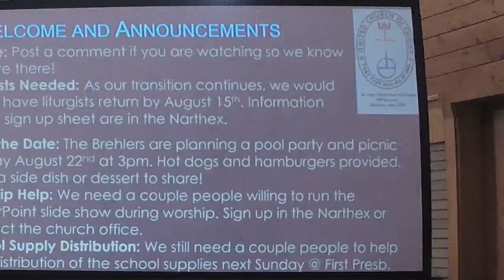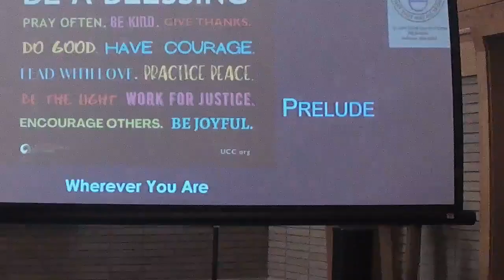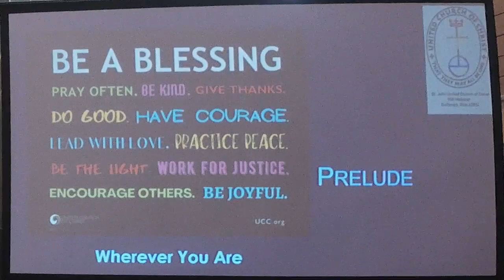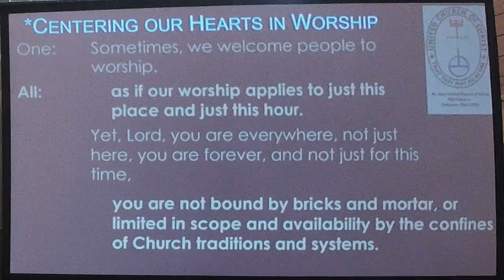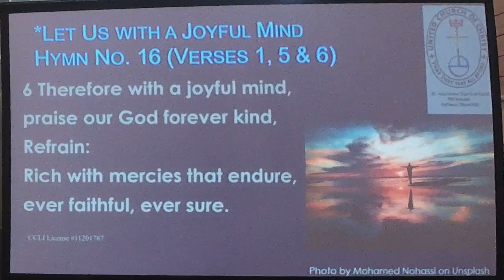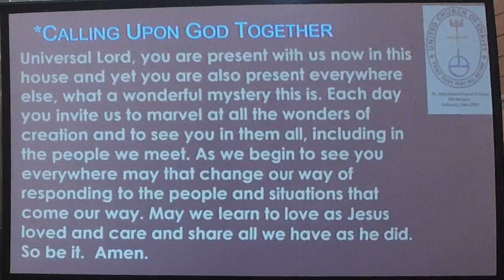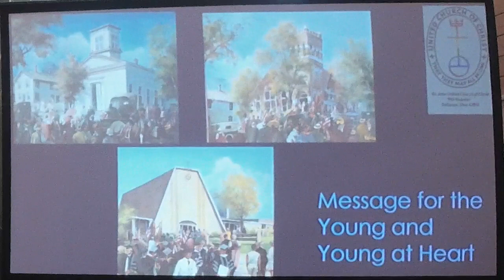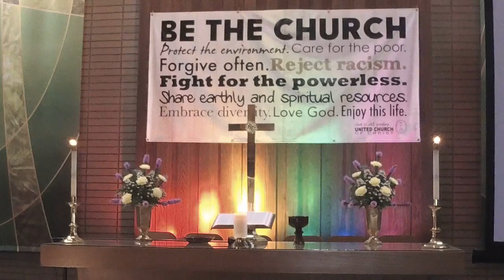Sunday Worship Pt 1 2021 07 18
Sunday Worship July 18, 2021. This is Part 1, the first half of the service. Our internet kept going down so we had to connect to another source. The second half will be posted under Part 2!